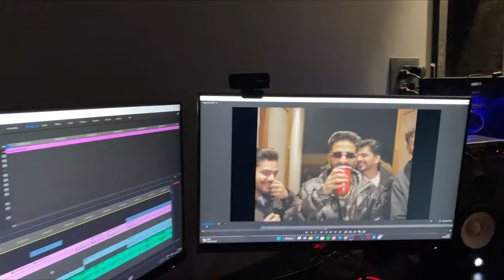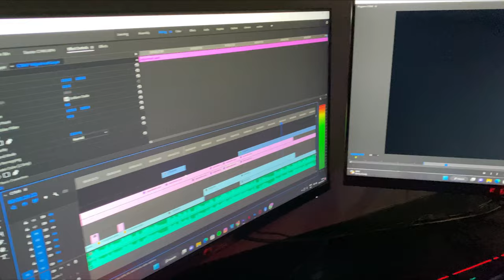Aaja aaja mitra shraab laike aayie - Release date announced - Funny Punjabi vlogs - Harry singh